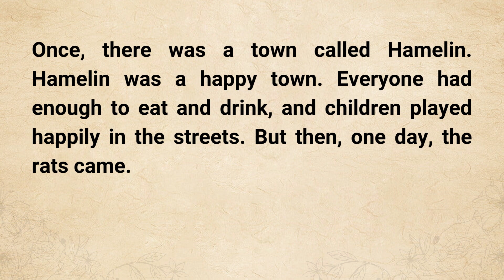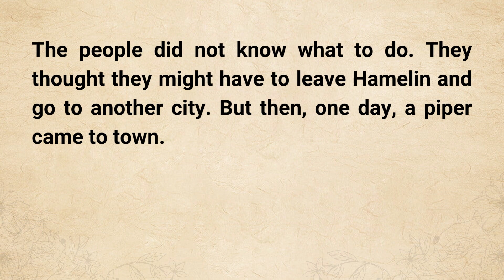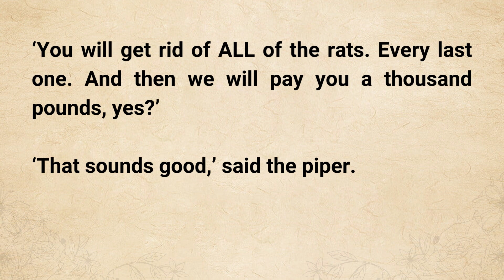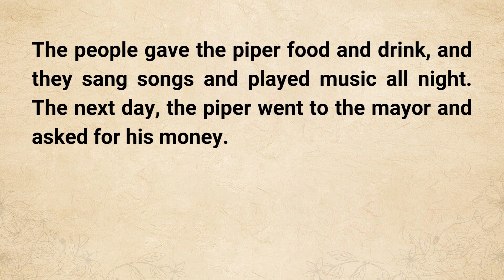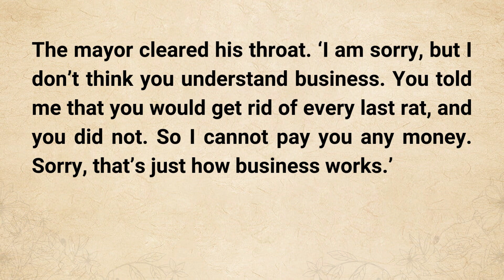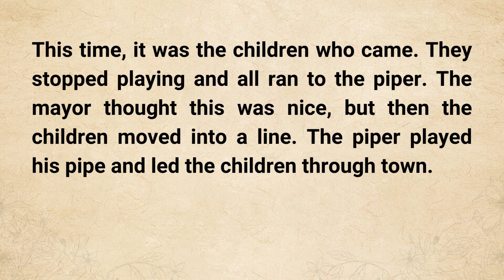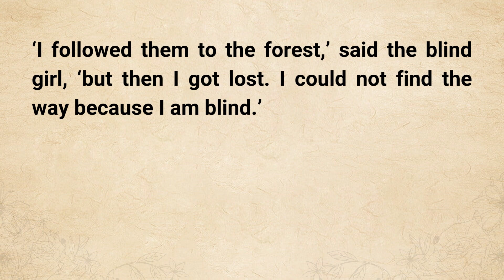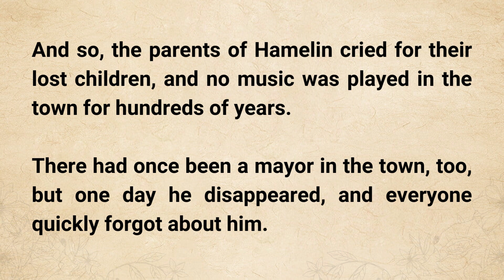Learn English through Story Level 1 | The Piper Of Hamelin | English Story With Subtitle